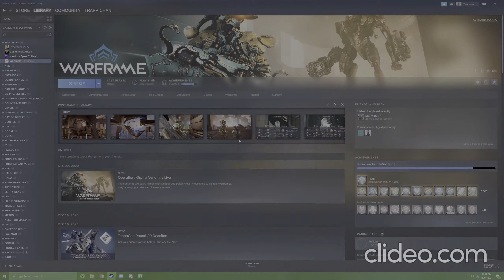Bugframe strikes again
had a laugh aye